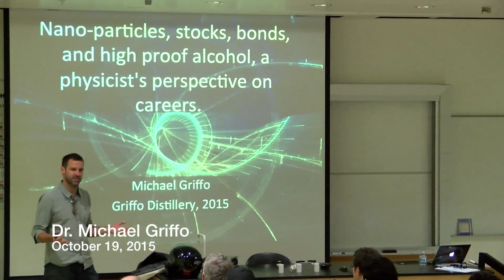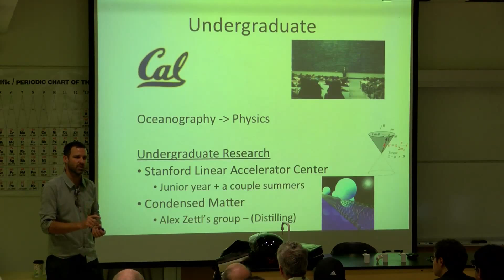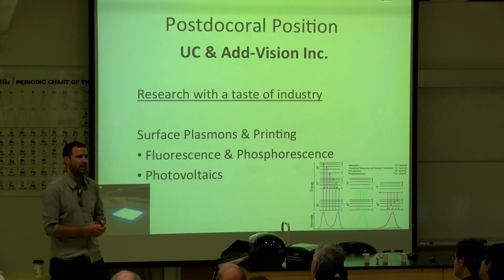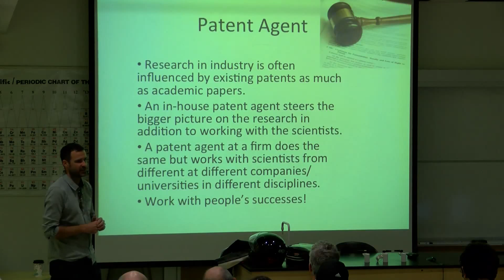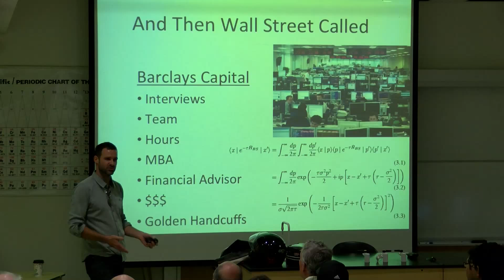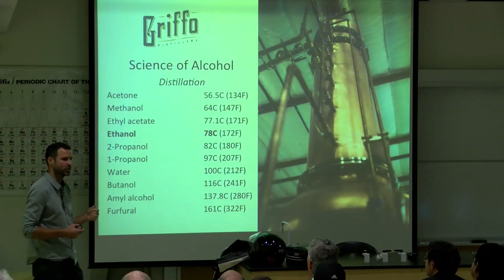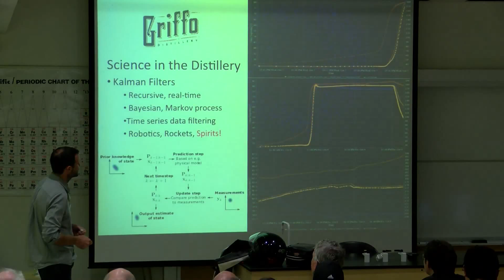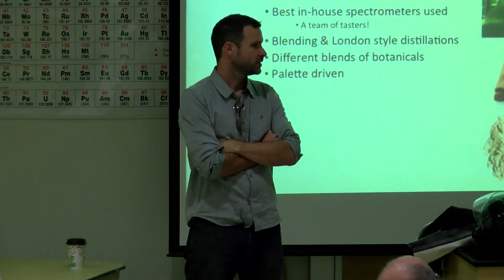What Physicists Do - October 19, 2015 - Michael Griffo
Oct 19
DISTILLING PHYSICS
Dr. Michael Griffo is the distiller and Co-founder of Griffo Distillery of Petaluma. He applies his skills honed as a physicist to distill whiskey through formal analysis and fabrication of his own innovative process controls.